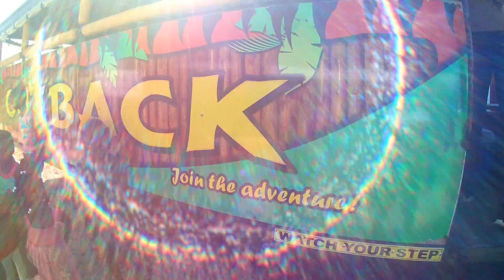Community Projects Dominican Republic - Outback Adventures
Giving back to local communities has been part of our company since it has been founded 20 years ago. It started as an idea of three friends to create Eco Tours to show more of our beautiful island and on the same time help rural areas to develop with a carefully planned sustainable tourism. Little has changes ever since and we still love to go out and bring joy and happiness, specially to the little ones that just started another school year.